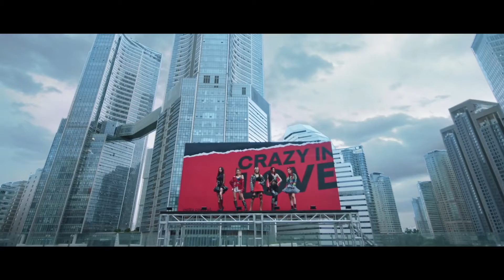ITZY "CRAZY IN LOVE" Trailer (Lia Ver)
Lia's version of the "Crazy in Love trailer". Hope you all enjoy!